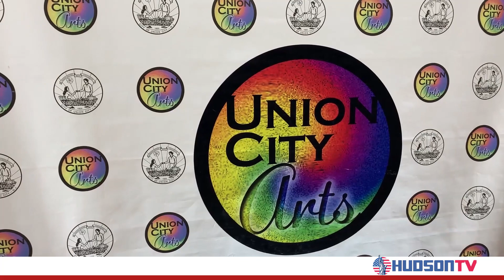Women's Month Is Celebrated With An Art Exhibition At Union City's Musto Center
Union City prides itself on being a place which embraces the artistic community, and the William V. Musto Cultural Center has become the venue for artists to exhibit their work.  On Saturday night, two artists displayed their acrylic paintings as part of Women's Month in a show entitled "Woman."